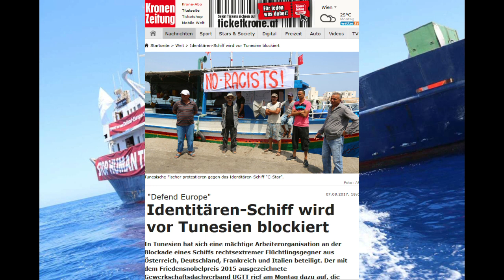Defend Europe - Die "C Star" wird von Tunesien boykottiert ! Kein Wasser, Essen oder Treibstoff!!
Kommentar:

Ich schätze die "Defend Europe Mission" benötigt dringend ein Versorgungsschiff !

The Coming Storm - Ethan Meixsel